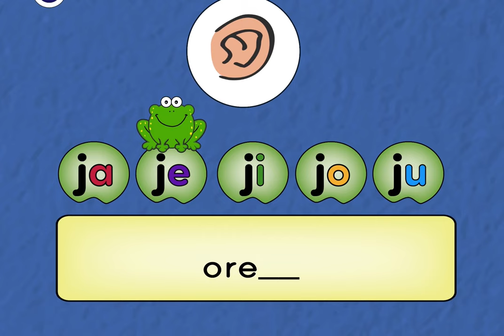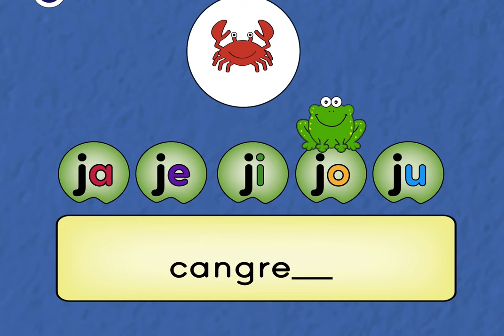Palabras/silabas con ja je ji jo ju